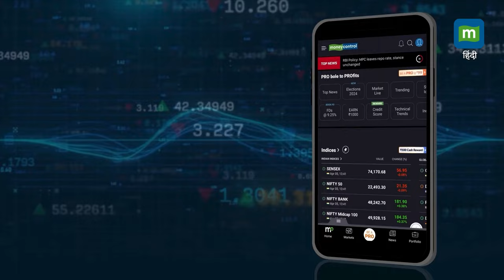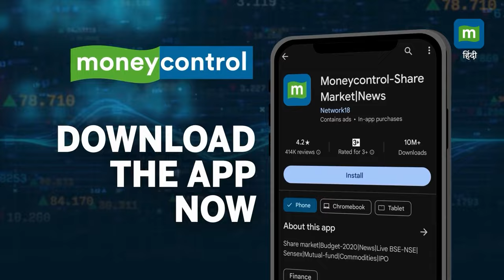Maha kumbh Mela: प्रयागराज में जोरों पर है महाकुंभ की तैयारियां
MahakumbhMela: उत्तर प्रदेश के प्रयागराज में महाकुंभ की तैयारियां जोर-शोर से चल रही हैं। महाकुंभ अगले साल जनवरी-फरवरी में होने वाला है। हर 12 साल पर मनाए जाने वाले महाकुंभ में करीब 40 करोड़ श्रद्धालुओं के आने के आसार हैं।

Source: PTI